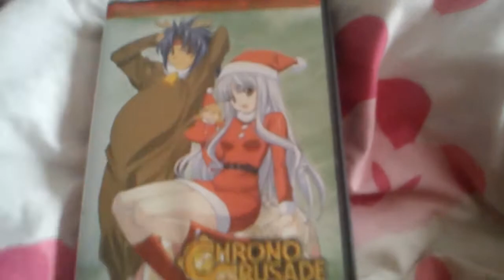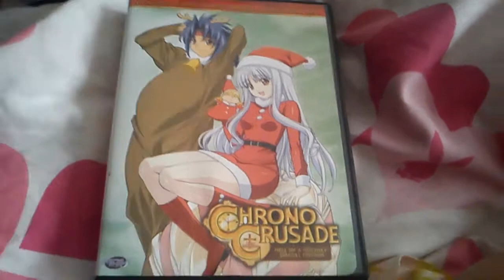Chrono Crusade hell of a holiday special edition dvd